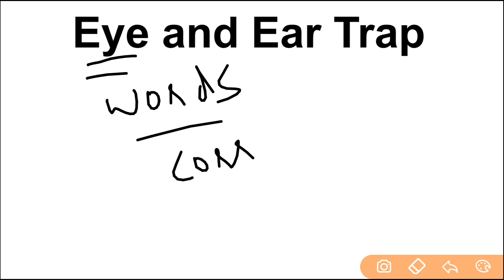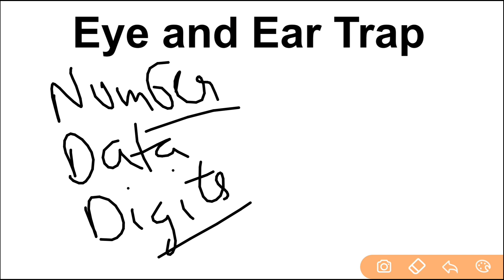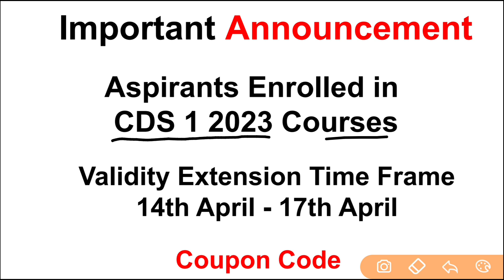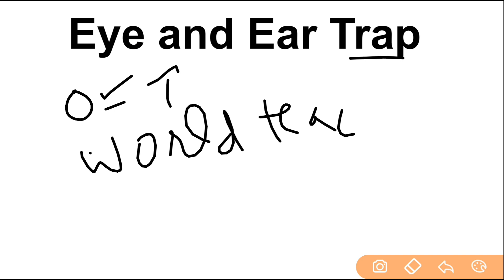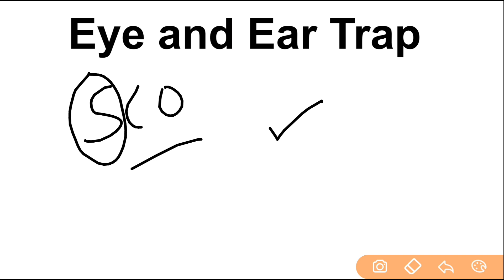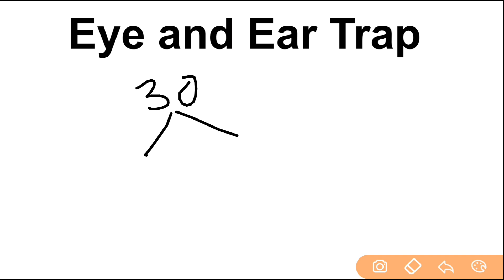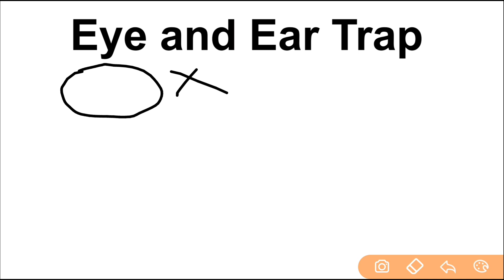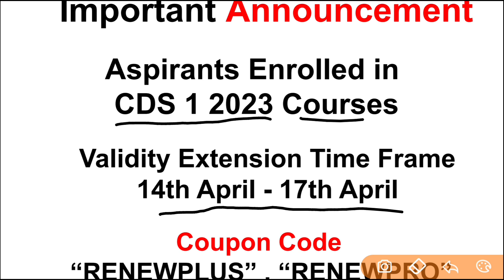CDS 1 2023 Last Minute Tips | OTA IMA | Gov Exam Funda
upsc cds
combined defence services
upsc cds ota
upsc cds ima
cds 1 2023 ima
cds 1 2023 current affair
current affairs cds 2023
upsc cds 2023
cds english 2023
cds gk 2023
upsc cds last minute tips
gov exam funda
questions attempt CDS?
Last minute tips cds 1 2023

To join CDS 2 2023  Batch download our application 👇👇

📚App link📚 -

📔Instagram handle 📚📔

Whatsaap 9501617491